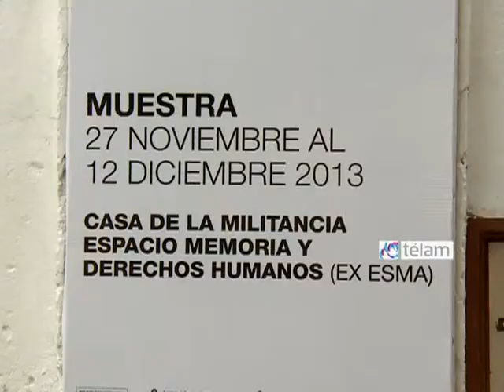Ministros definieron al trabajo como derecho humano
La ministra de Desarrollo Social, Alicia Kirchner; la titular de la cartera de Industria, Débora Giorgi; y el secretario de Derechos Humanos, Martín Fresneda; destacaron el valor del trabajo como "un derecho humano que dignifica la vida de todas las personas", en el marco de la inauguración la exposición "Industria Argentina, Apagada Encendida".

En la muestra realizada en la ex Esma, los funcionarios nacionales recordaron que "la última dictadura cívico militar comenzó con las políticas de desindustrialización que generaron el desempleo en los noventa".

En ese sentido, Alicia Kirchner sostuvo que "en la gestión siempre hay que cambiar e innovar para generar mayores beneficios en el tejido social, donde es fundamental el trabajo como un derecho social, un derecho humano".

Al recorrer la muestra y el polo productivo en los que trabajan más de mil cooperativistas pertenecientes al Programa de Ingreso Social con Trabajo "Argentina Trabaja", la ministra de Desarrollo manifestó: "Aquí se rescatan muchos íconos, se rescata una lucha, el trabajo y, fundamentalmente, los derechos humanos".

Sobre los derechos humanos, Alicia Kirchner consideró que en ellos "se incluyen los derechos sociales, los derechos al trabajo y los derechos a tener una Argentina con calidad de vida".

Durante el acto de inauguración, Giorgi señaló que "aquí en la Ex Esma, símbolo del horror, debemos pensar nuestro pasado y nuestro presente, y construir un futuro en el que la reindustrialización de nuestra Nación sea una elemento imprescindible de un proyecto colectivo".

"Hemos pensado esta muestra desde una experiencia gubernamental que lleva diez años construyendo, con militancia, con debates, en un contexto de profundización democrática, un presente y un futuro para todos los argentinos", destacó la titular de la cartera de Industria.

En tanto el secretario de Derechos Humanos, Martín Fresneda, recordó que "hace diez años Néstor recuperó este lugar para la memoria, donde hubo mucho dolor".

El eje de la muestra "Industria Argentina. Apagada Encendida" es la transformación y recuperación de la industria nacional a partir del año 2003, según explican los organizadores.

"La exposición se inicia con el Golpe de Estado de 1976 y el desmantelamiento que sufrió el aparato productivo nacional en manos de la dictadura cívico militar y la posterior profundización de esa destrucción mediante las políticas neoliberales de los noventa", se indicó en un comunicado.

A través de la exposición de más de 150 productos nacionales se busca reflejar la recuperación de la industria nacional desarrollada en la última década, "a partir de la firme decisión política de sustituir importaciones, agregar valor en todas las cadenas productivas, transferir tecnología y ser cada vez más competitivos".

También participaron del acto inaugural el secretario de Coordinación y Monitoreo Institucional de Desarrollo Social, Carlos Castagneto; la asesora de esa misma cartera Paola Vessvessian; y el secretario de Deportes, Claudio Morresi.

La muestra estará abierta al público hasta el 12 de diciembre, de miércoles a viernes de 15 a 20 y los sábados y domingos de 13 a 20 horas.